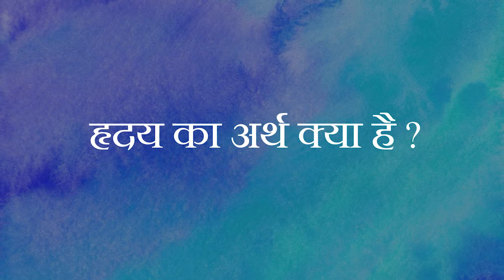हृदय का अर्थ क्या है? || आचार्य प्रशांत (2016)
संस्था से संपर्क हेतु इस फॉर्म को भरें:
या कॉल करें: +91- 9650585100/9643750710

वीडियो जानकारी: 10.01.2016, रमण महर्षि केंद्र, लोधी रोड, नई दिल्ली, भारत

प्रसंग:
~ ह्रदय का अर्थ क्या है?
~ ह्रदय से जीने का क्या अर्थ है?
~ मन और ह्रदय में क्या अन्तर है?